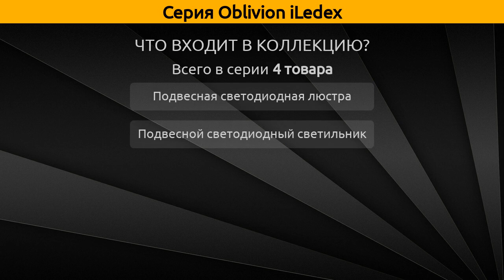Oblivion iLedex - подвесная светодиодная люстра и подвесной светодиодный светильник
Коллекция "Oblivion" от бренда iLedex включает 4 товара, а в частности это подвесная светодиодная люстра и подвесной светодиодный светильник.

Серия Oblivion iLedex состоит из следующих артикулов:
Подвесная светодиодная люстра - C4457-15 CR, C4457-5R CR, C4457-7R CR;
Подвесной светодиодный светильник - C4457-1R CR;